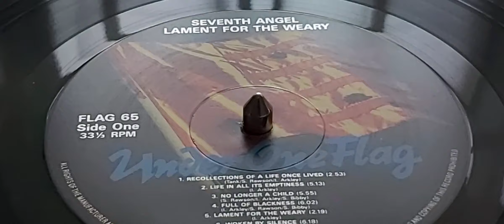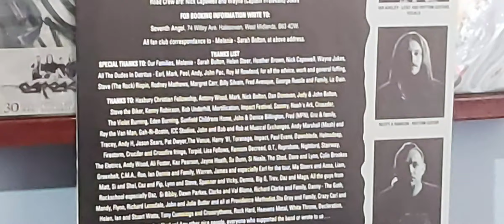SEVENTH ANGEL - Woken By Silence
Taken from " Lament For The Weary" album. First Pressing 1992, England. Under One Flag. Considered a Cult classic, it is a fantastic album full of blackness and doom. Christian thrash and doom. Sacrament. Vinyl records.vinylrecords thrashmetalmusic .Play it Loud in your Amplifier or put your headphones On 🤘🤘🤘..
.If You like my channel and want to support it for more videos or ask me for a specific one, you could make a donation